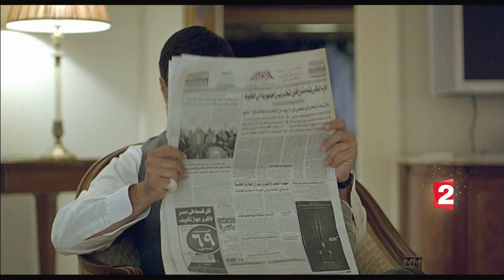France 2 18/12/2016 - Annonces, Météo, BA, Promo, Jingle VOST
🎁Joyeux Noël🎄
Vidéo offerte par @eddy0131 du Forum Lenodal.